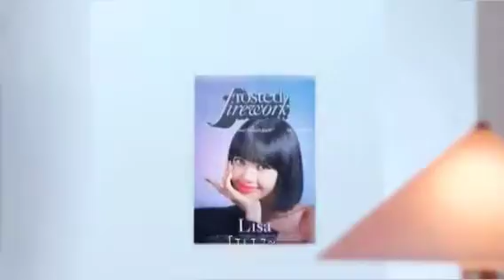Lalisa (Mixed rap remix) 2016-2021😏